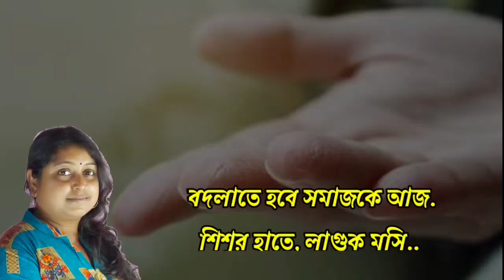সমাজ এখন বদলে গেছে তাই নিজেকে তৈরি করুন। আত্মরক্ষার উপায় শিখুন সাথে রইলো কবিতা।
আমার আপনজন,